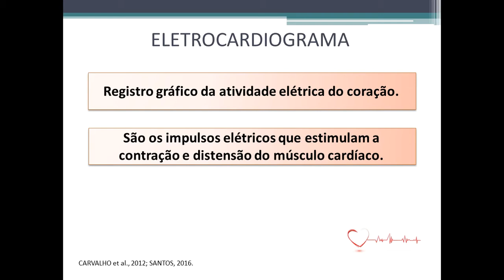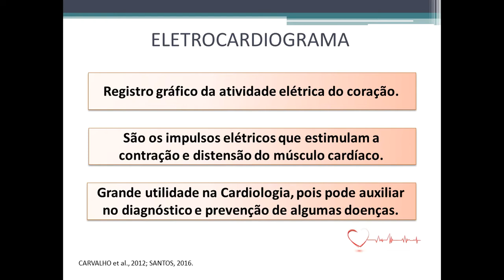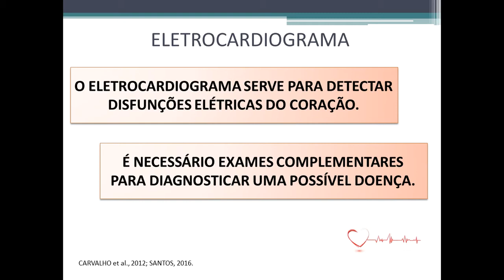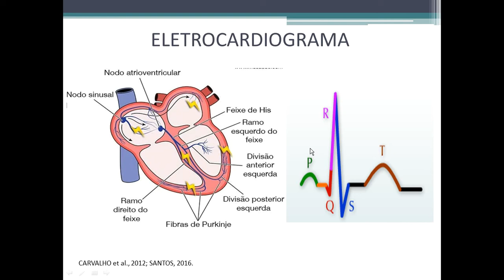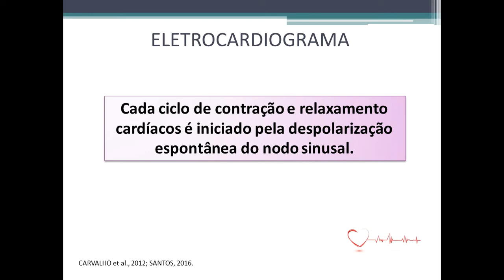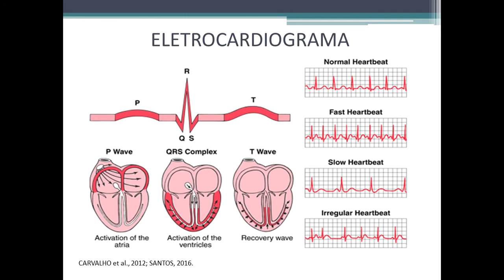Funcionamento básico do Eletrocardiograma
Como funciona o eletrocardiograma e seus princípios básicos.